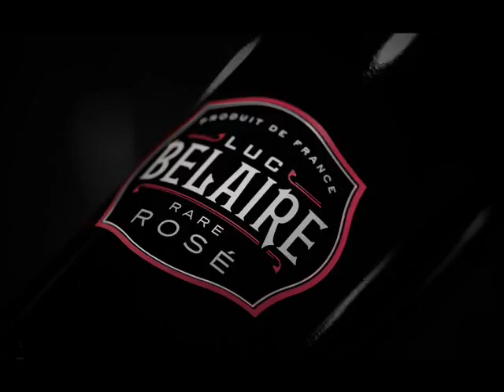CHRIS ROKK FT MAYNE CHAMPAGNE POP SOME BOTTLES WEDDING RING RIDDIM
WATCH CHRIS ROKK FT MAYNE CHAMPAGNE POP SOME BOTTLES WEDDING RING RIDDIM